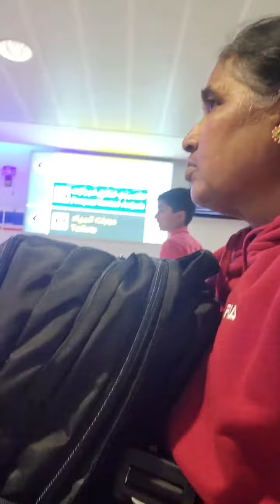Abhu Dhabi International Airport provides assistance to disabled person like share subscribe me